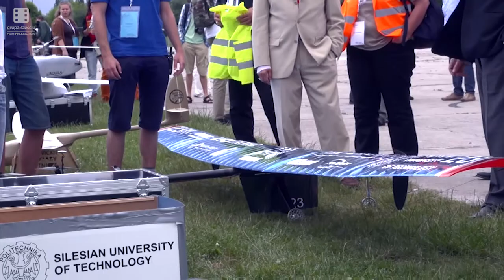Parada Robotów 2014 - relacja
Co działo się w Krakowie 17 i 18 czerwca 2014 r.? Zobacz garść wspomnień i wypowiedzi organizatorów oraz gości Parady Robotów 2014.